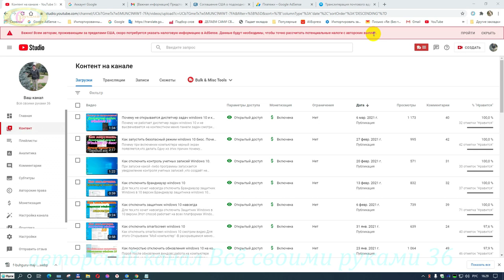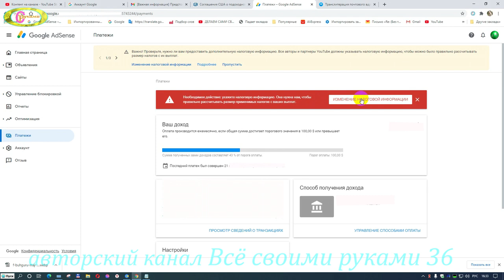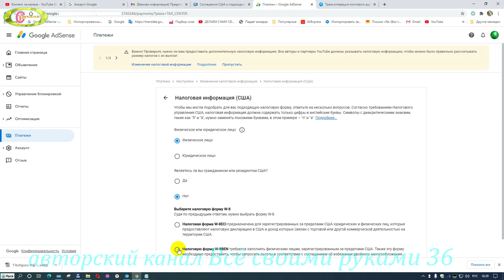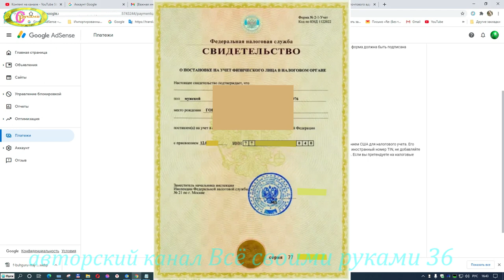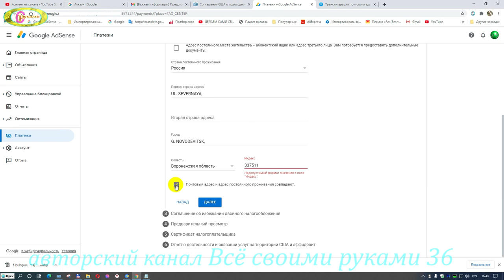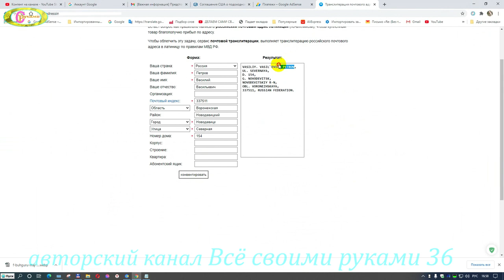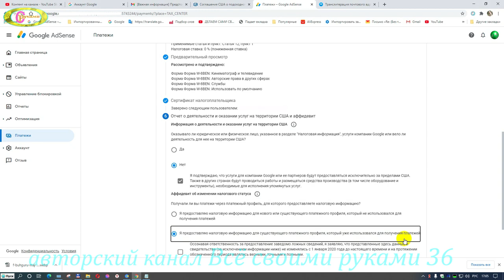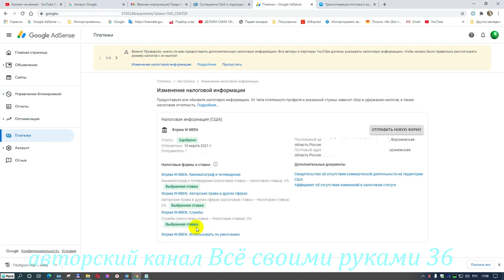Налог ютуб,что это? Как избежать двойной налог США на доход Google AdSense 2021.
Налог ютуб,что это и как избежать двойной налог США на доход Google AdSense 2021 года рассмотрим в этом видео. Кто до конца просмотрит ,тот сам сможет правильно заполнить форму налога, которая поможет ему избежать двойного налого обложения.